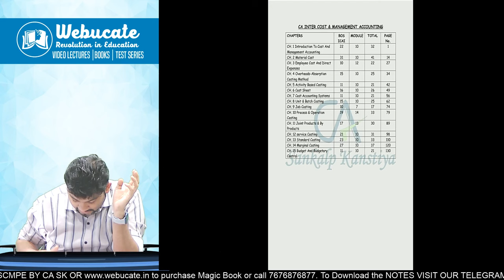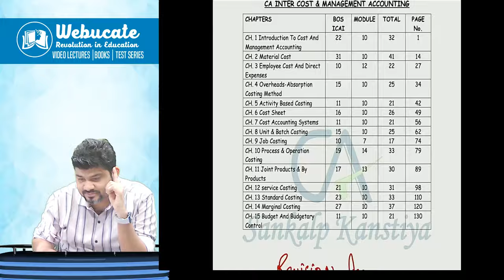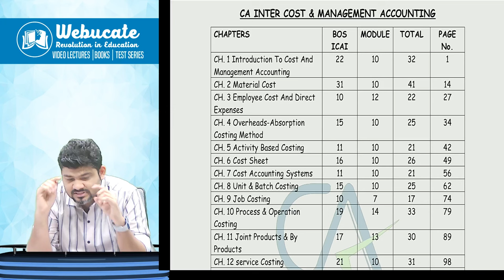CA INTER COSTING LAST DAY REVISION STRATEGY by CA SANKALP KANSTIYA